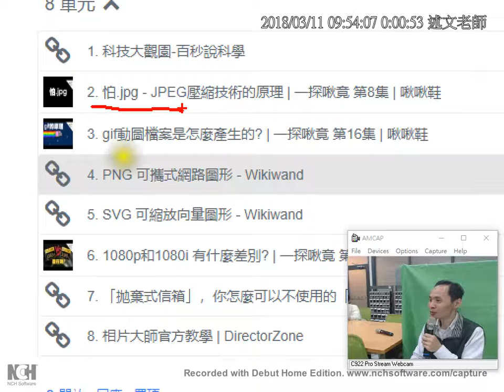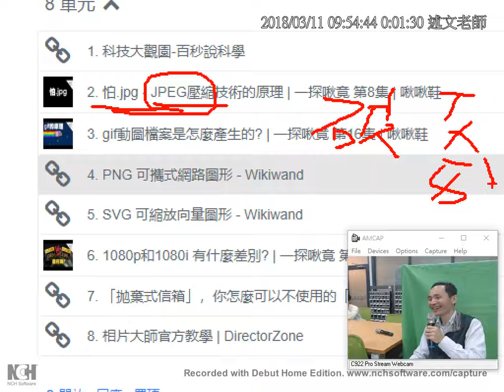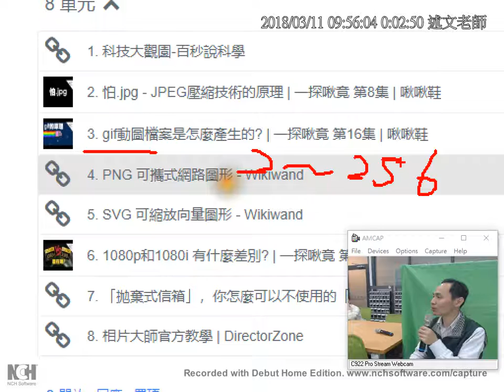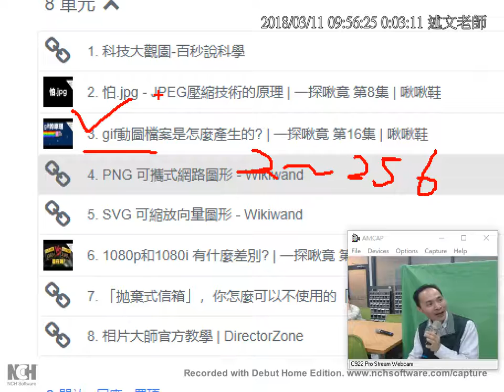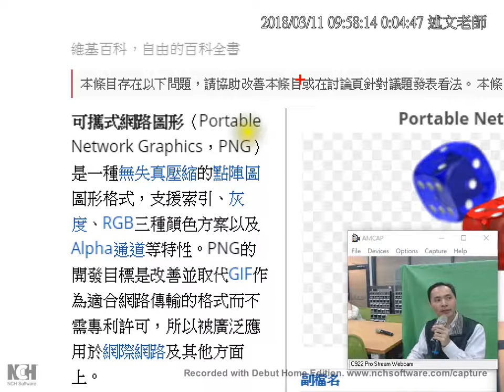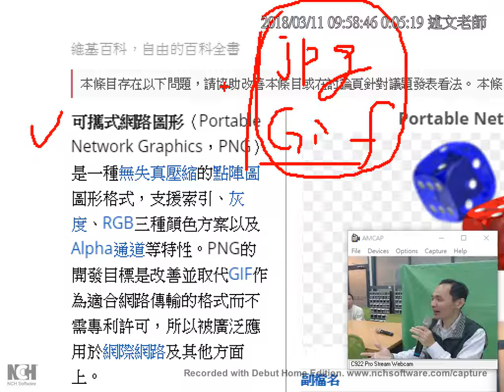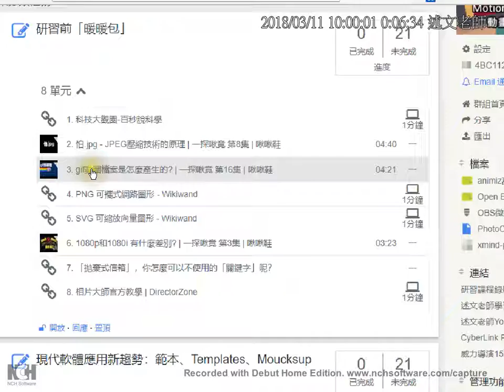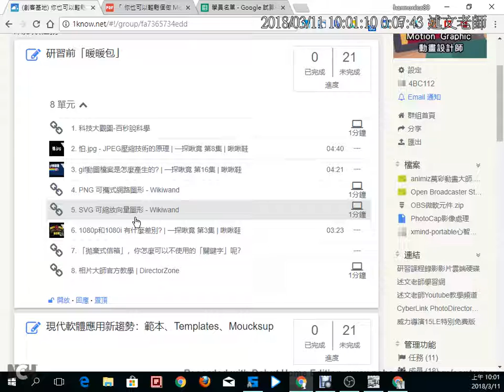03：研習前暖暖包 影像格式說明